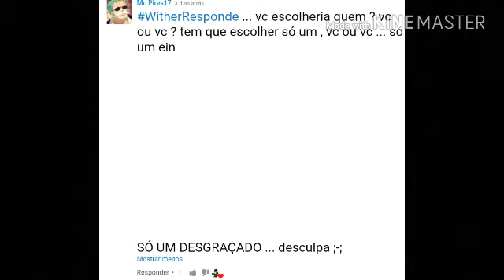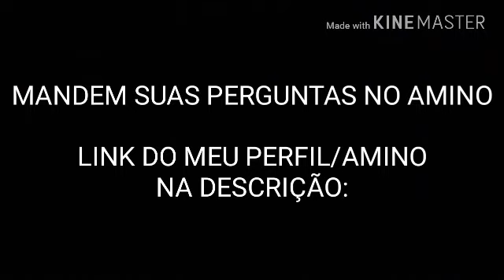Wither Responde #5[Vc ou Vc?]